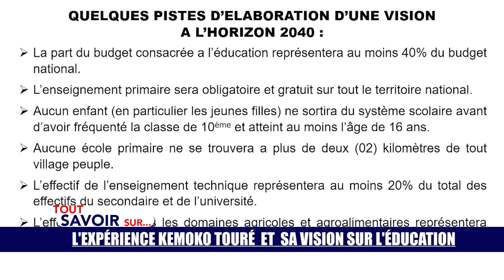🔴🔴TOUT SAVOIR SUR... L'EXPÉRIENCE DE KEMOKO TOURÉ ET SA VISION SUR L'ÉDUCATION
Kémoko Touré, né le 24 février 1948 à Farmoriah préfecture de Forécariah en république de Guinée, est un ancien chef d'entreprise en Europe, puis en Guinée où il fut le premier Africain directeur général de la compagnie des bauxites de Guinée depuis sa création en 1963.